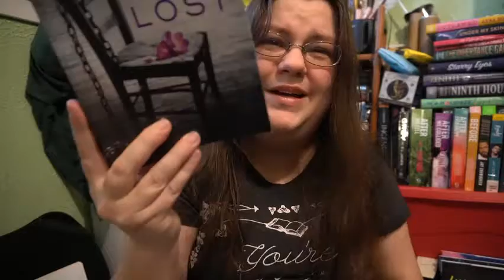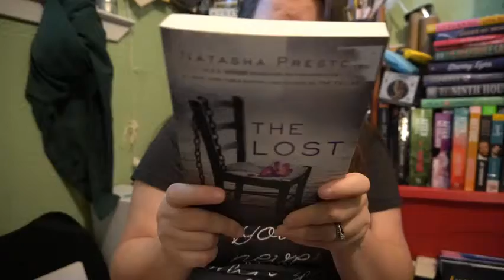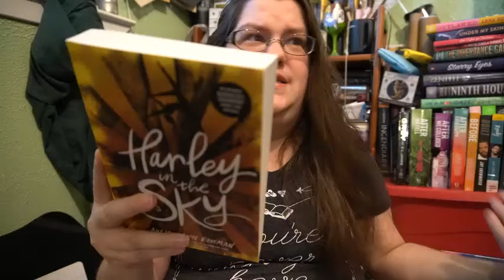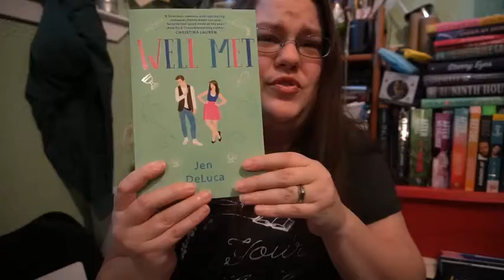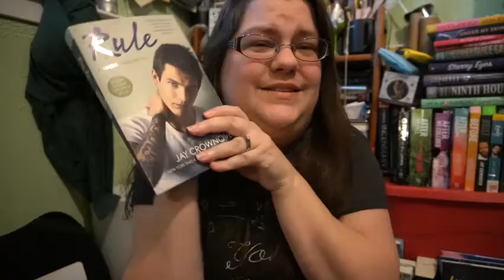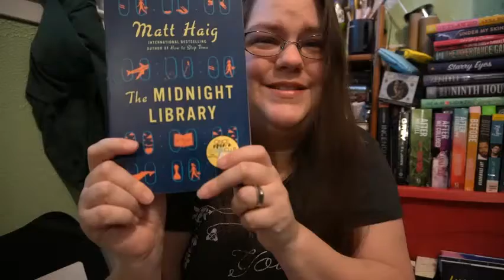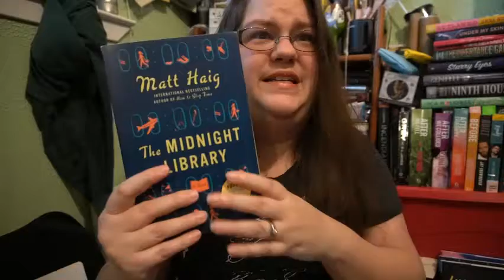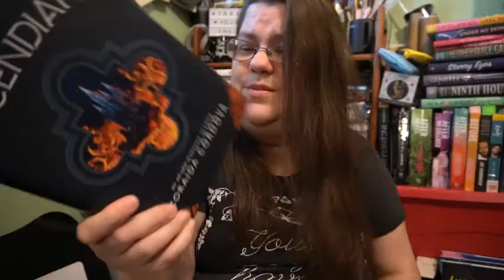Top 9 Books that surprised me ( or I loved) in 2020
My top 9 books that surprised me. Wanna know what I didn't enjoy check that out

Thumbnail- Canva.com
Editing- Clipchamp